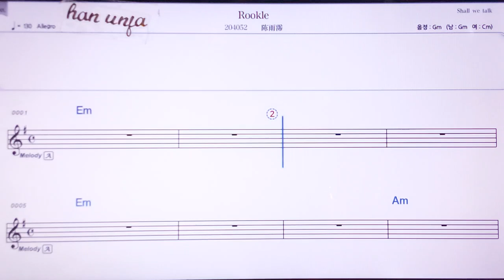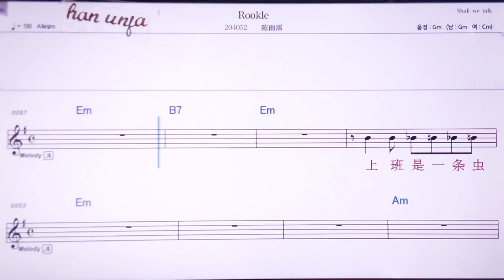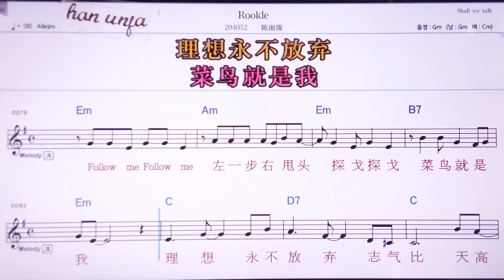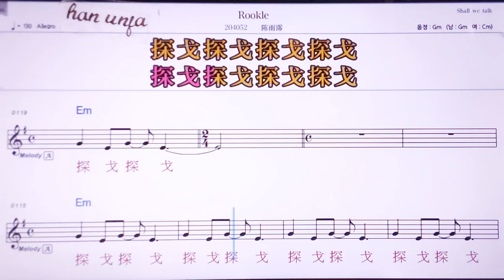💖Lookle/천위페이 👍MR,노래방, 악보, 코드,Karaoke With Sheet Music